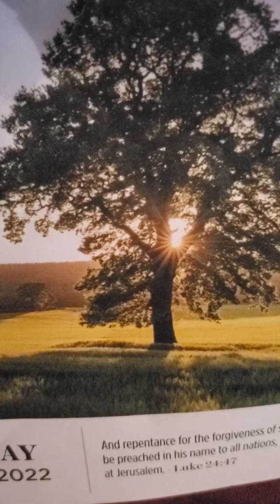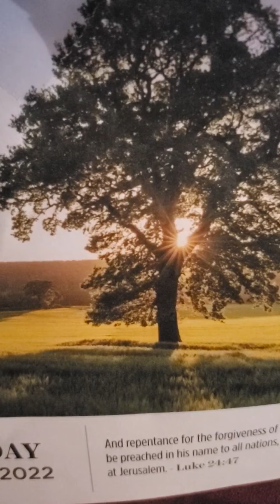psalm 72:1-20 righteous reign of the King